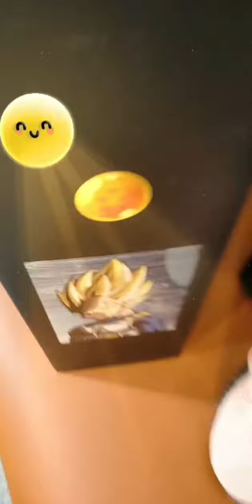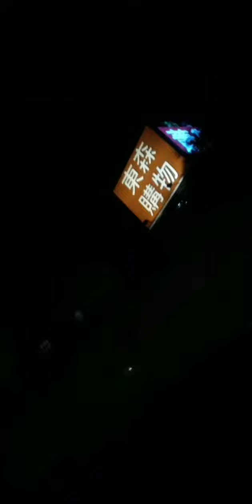20181128~1130 蕭敬騰 Jam Hsiao 《 IG，FB限時動態，微博故事 》-1